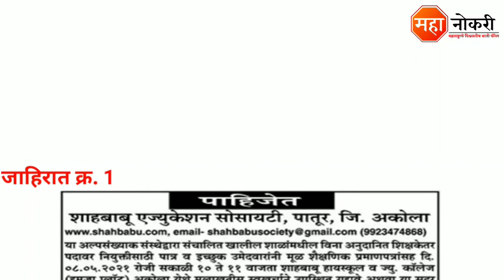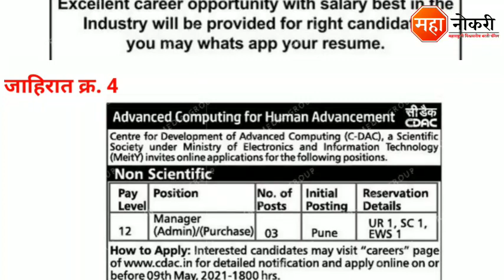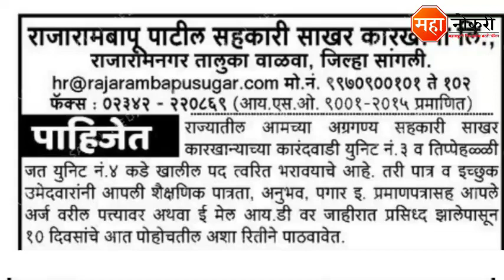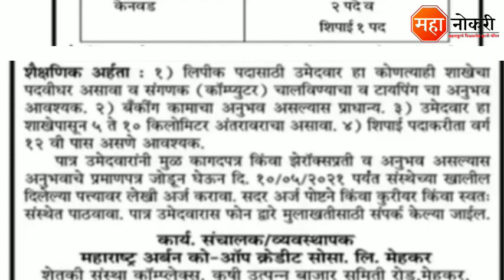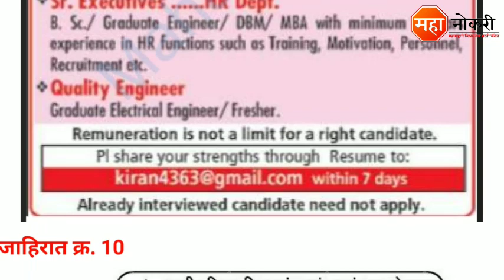Jobs In Pune, sangli, Nagpur, Akola, Sangli 2021 | Center point hospital bharti 2021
Jobs published is Across Maharashtra. The last date for this recruitment is 30 April 2021.

जाहिरात Download करण्यासाठी खाली दिलेल्या लिंक वर क्लिक करा.

Cover Topic
bank bharti 2021
bank pune bharti 2021
Lokmat bharti 2021
Lokmat vacancy 2021
Lokmat Recruitment 2021
Maharashtra urban Bank bharti 2021
Maharashtra urban Bank recruitment 2021
Center point hospital bharti 2021
Center point hospital Recruitment 2021
Shahbabu education society patur
Shahbabu education society Recruitment 2021
CDAC pune Recruitment 2021
Rajaram bapu sahakari Sakhar Karkhana bharti 2021